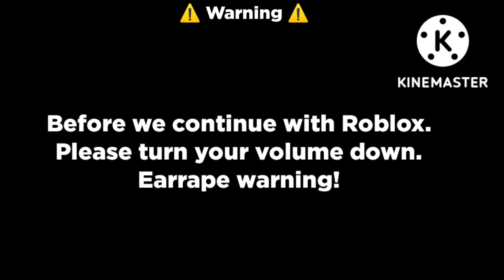Roblox Servers Be Like....... again?